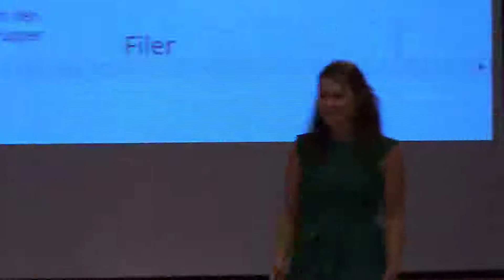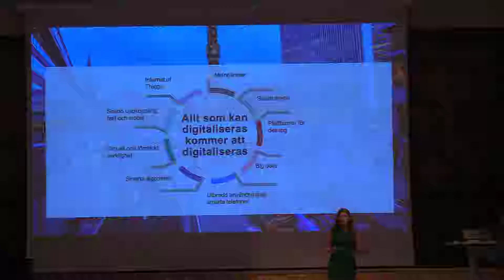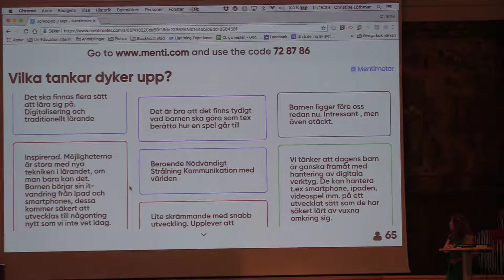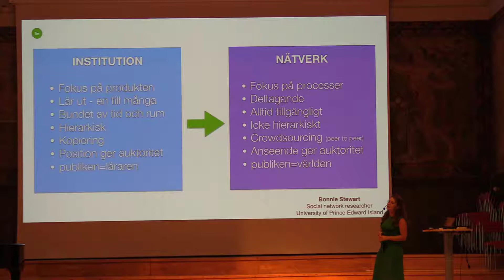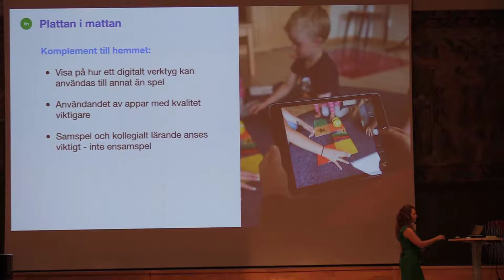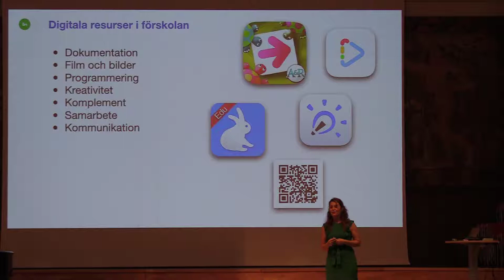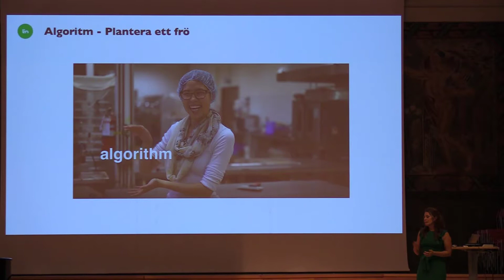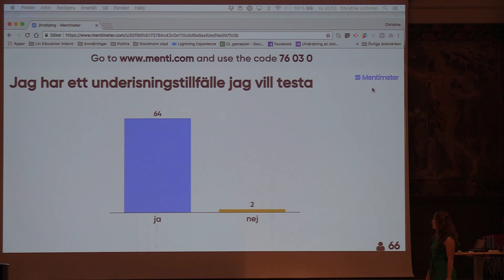"Digitalisering i förskolan" - Christine Löthman. IT för bättre lärande, Jönköpings kommun.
I filmen kan du följa föreläsning om digitalisering i förskolan som hölls av Christine Löthman från LIN education under  uppstartsdag för lärarspåret i utbildningsförvaltningens kompetensutvecklingssatsning "IT för bättre lärande" för förskolan 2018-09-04.